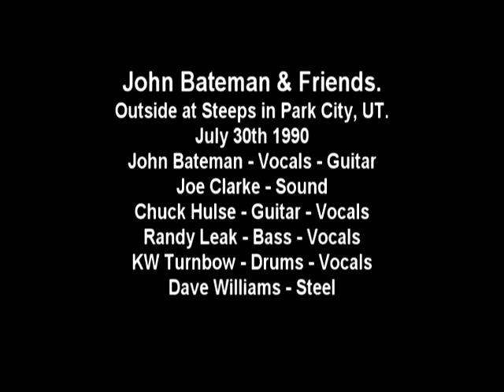John Bateman "Country Music" Live at Steeps in Park City, UT. July 30th 1990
"Country Music" Written by: John Bateman

John Bateman & Friends.
Outside at Steeps in Park City, UT.
July 30th 1990
John Bateman - Vocals - Guitar
Joe Clarke - Sound - Video - Remastering
Chuck Hulse - Guitar - Vocals
Randy Leak - Bass - Vocals
KW Turnbow - Drums - Vocals
Dave Williams - Steel

This is a loving tribute to the Mission Mountain Wood Band
also known as The Montana Band... Rest In Peace
You can hear Montana's version of this song & read the story of the great Montana Band here